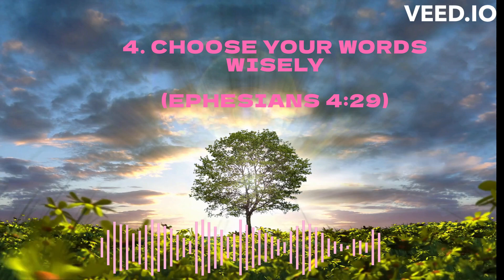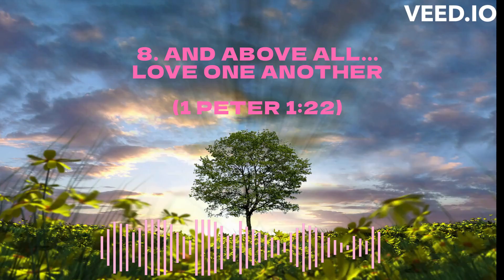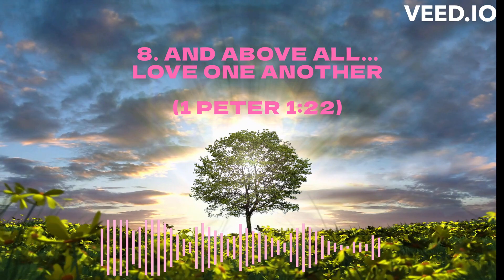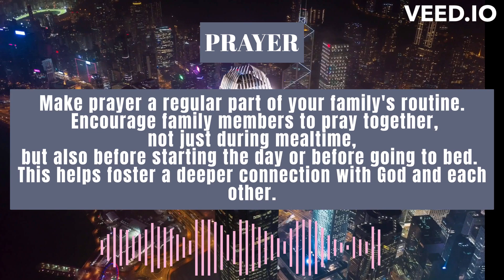Home Sweet Home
In this video, we discuss the family rules that can help guide your family in living a Christ-centered life. From prayer and scripture study to love and forgiveness, we explore principles that can strengthen your family's faith and foster a loving bond. Join us as we dive into these important rules and discover how they can transform your family dynamics.